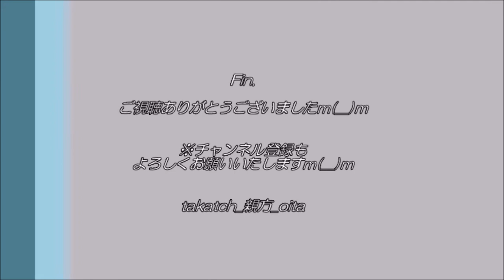【大分🎶】軸丸綾香さん スペシャルライブ＠プロ野球：大分B リングスvs火の国サラマンダーズ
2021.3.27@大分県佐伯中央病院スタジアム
大分B-リングスvs火の国サラマンダーズ

佐伯市ご出身のシンガーソングライター軸丸綾香さんスペシャルライブ！
※序盤、新聞の取材を受けており、撮影ができず申し訳ございませんｍ(__)ｍ

📝大分B-リングスvs火の国サラマンダーズ 2021開幕戦ブログ記事